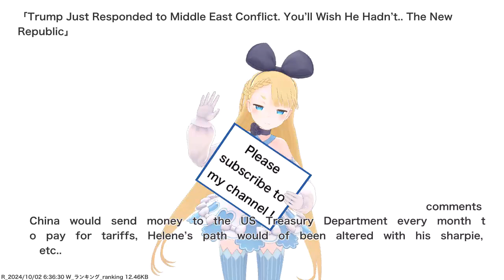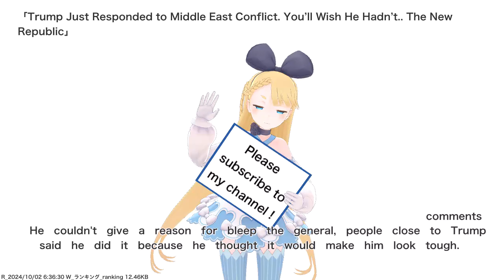Trump Just Responded to Middle East Conflict. You’ll Wish He Hadn’t.. The New Republic,etc